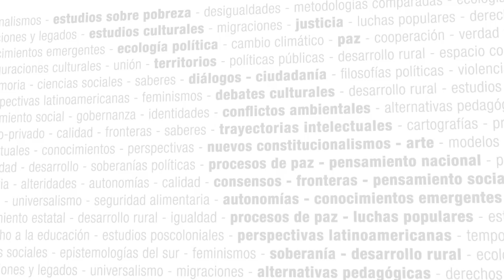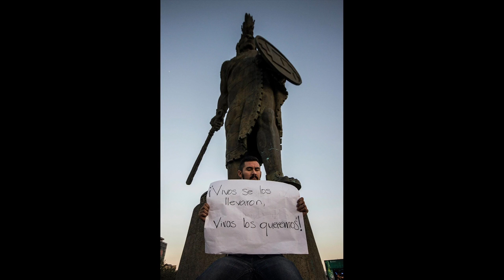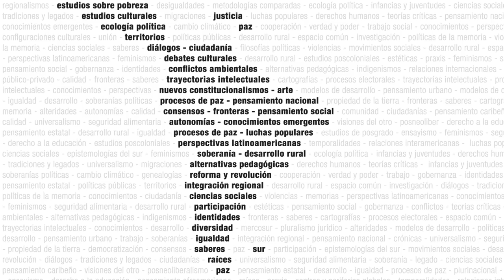Seminario Virtual - Juvenicidio, América Latina y más allá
Coordinación: Prof. José Manuel Valenzuela Arce (Colegio de la Frontera Norte, México)

Inicio: 5/09/2016

Cátedra: Estudios sobre Pobreza (CEP)